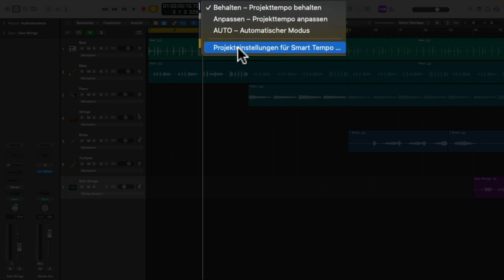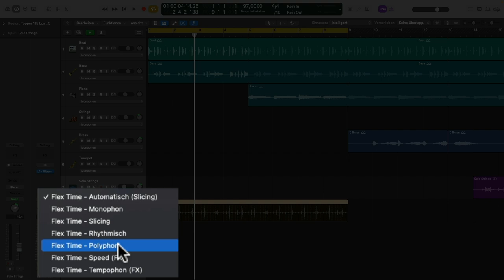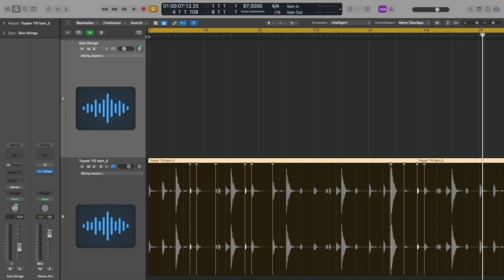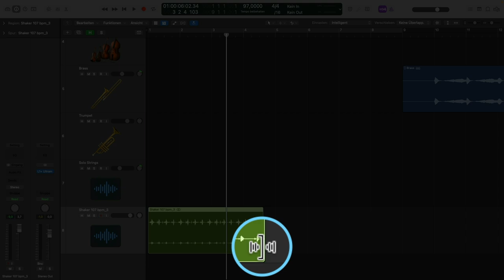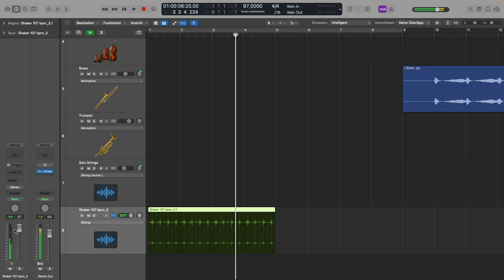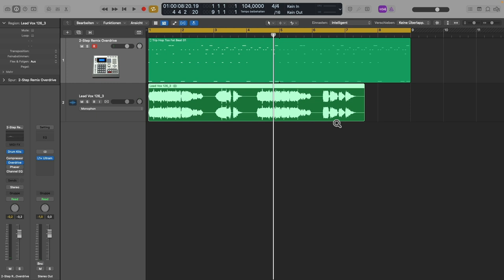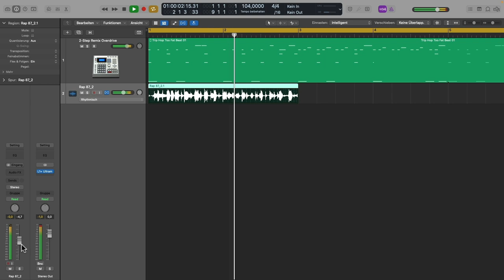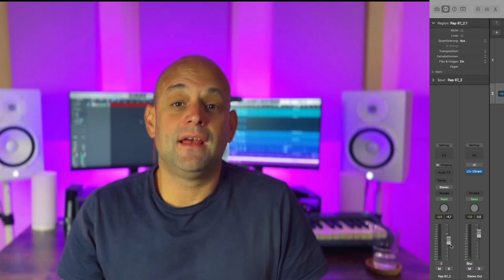Logic Pro X Tempo erkennen, ändern und anpassen (Beste Methode)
In diesem Tutorial zeigt dir Martin Wolfinger wie du in Logic Pro X mittels Flex Time und Smart Tempo Samples und Audio Loops schnell an dein Projekt Tempo anpassen kannst. Wie immer auf deutsch und einfach und verständlich erklärt.